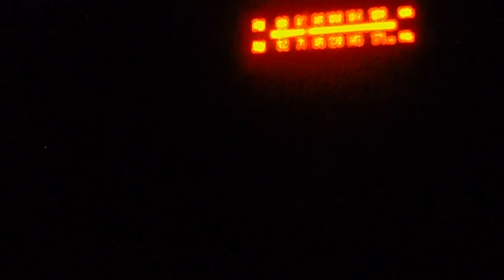10 Minutes - AM Freq. Static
From my BitView channel.

Originally from: Apr 18th, 2024.
The video had no description.